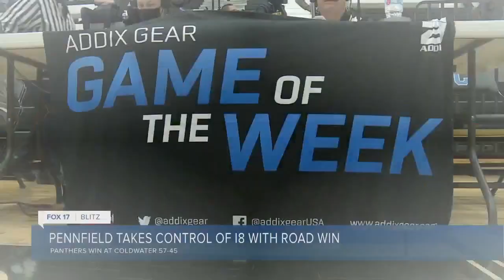Forest Hills Northern 67, GR Christian 46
Huskies take over 1st place in the OK White